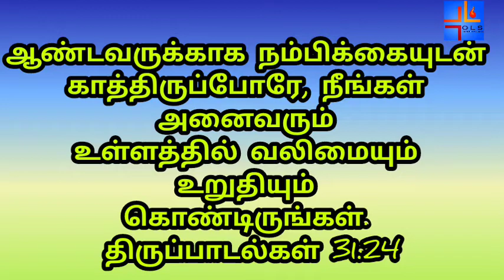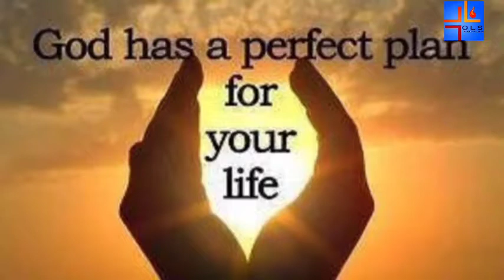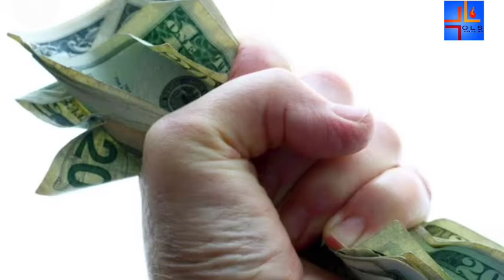08-09-2022 | காலை பனித்துளி | Morning dew | Ols prayer team